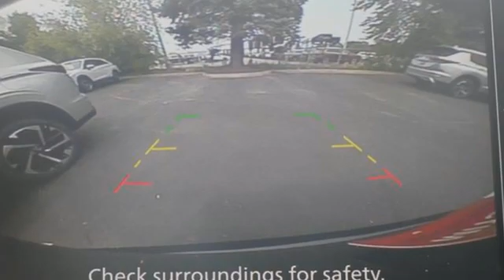New 2022 Mitsubishi Outlander Saint Paul White-Bear-Lake, MN #99992 - SOLD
Year: 2022
Make: Mitsubishi
Model: Outlander
Trim: ES 2.5 S-AWC
Engine: 4 Cylinder Engine
Transmission: CVT
Color: Black Diamond
Interior: Black
Stock #: 99992
VIN: JA4J4TA88NZ015440

Address:
3400 Highway 61 North